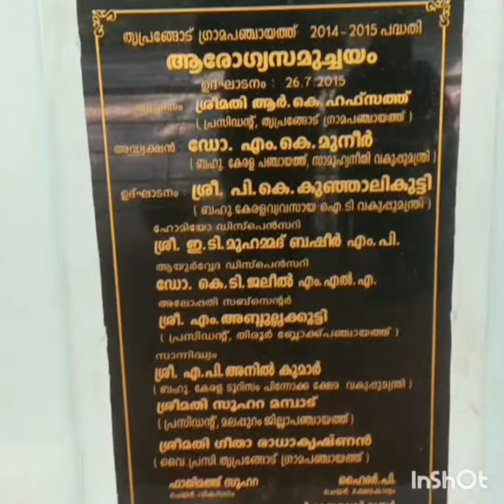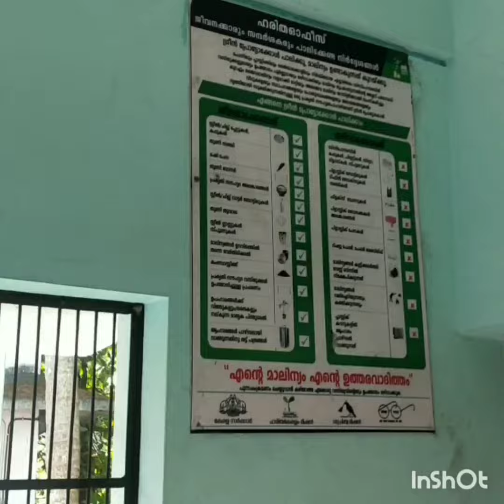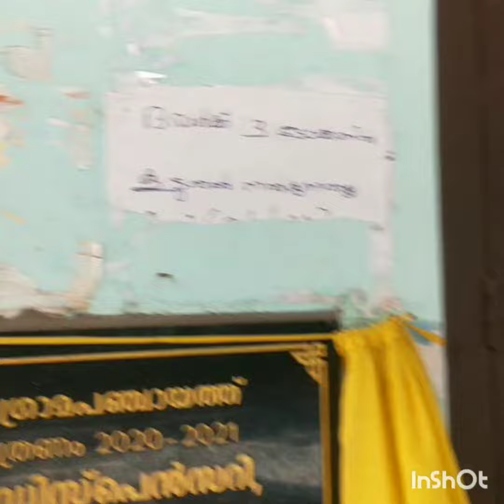ആലത്തിയൂർ ഹോസ്പിറ്റൽ ഒട്ടുംപുറം എന്ന് പറയുന്നത്